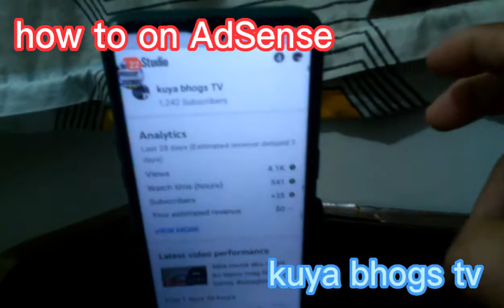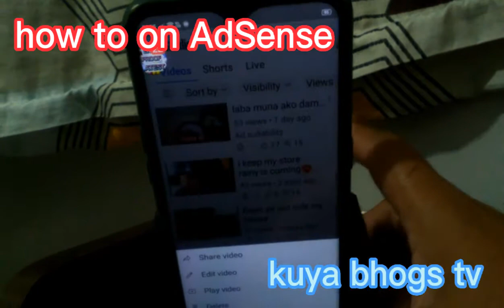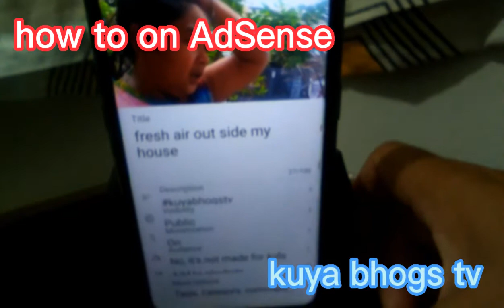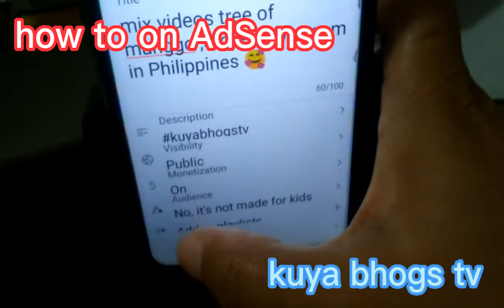paano mag on ng AdSense (how to on AdSense)